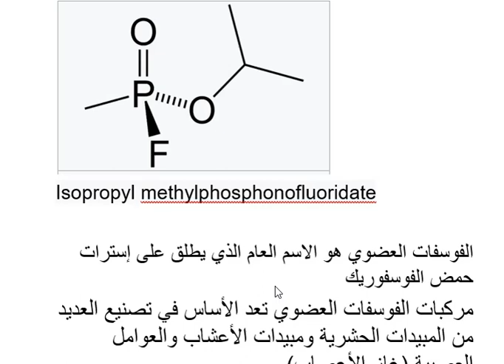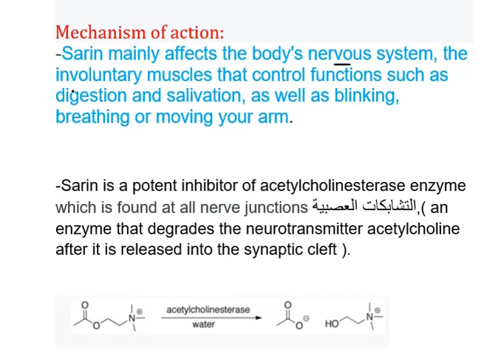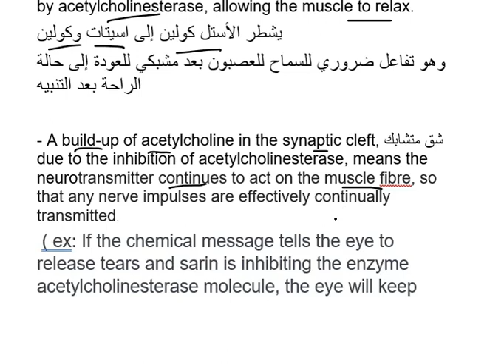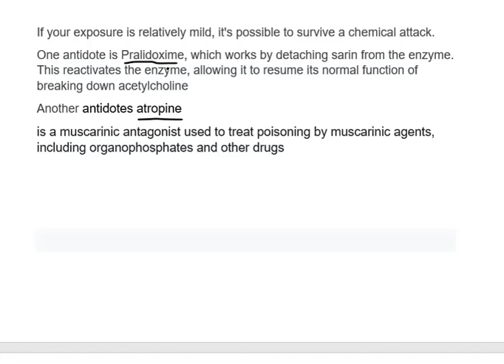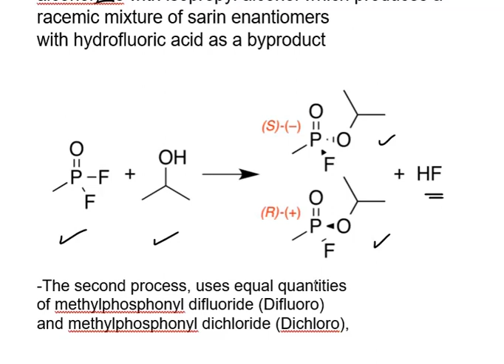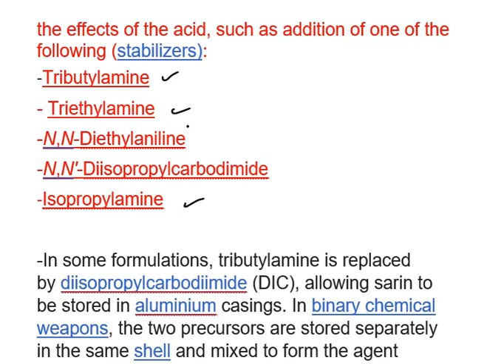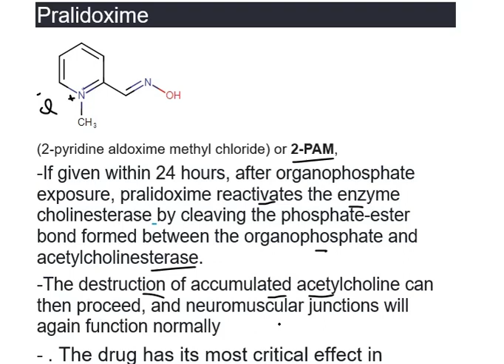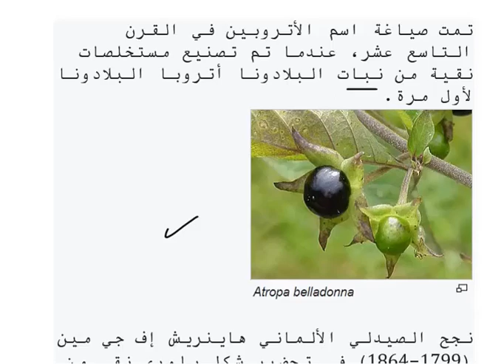Nerve agents ( CW Nerve agent Sarin )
chemical warfare nerve agents Sarin ( GB ) ,
Properties:,
Infection methods
Symptoms
Mechanism of action
Sarin is a potent inhibitor of acetylcholinesterase enzyme
antidotes atropine and Pralidoxime
compares sarin to some chemical warfare agents
What to Do If Exposed to Sarin
Production and structure
methylphosphonyl difluoride with isopropyl alcohol
methylphosphonyl difluoride  and methylphosphonyl dichloride
Trimethyl phosphite P(OMe)3
(stabilizers):
-Tributylamine
- Triethylamine
-N,N-Diethylaniline
Degradation and shelf life
 isopropyl methylphosphonic acid (IMPA)
Treatment